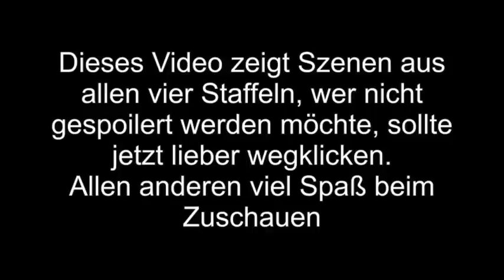Lolle & Sven - Brave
Das Video ist ein Zusammenschnitt von schönen Momenten zwischen Lolle & Sven aus der Serie "Berlin, Berlin". Wer deutsche Serien mit Gefühl und Stil mag, wie z.B. "Türkisch für Anfänger" oder "Doctor's Diary", dem kann ich "Berlin, Berlin" nur ans Herz legen.
Ich freue mich über konstruktive Kritik und wünsche Euch viel Spaß bei dem Video :)

Ich besitze keine Film- oder Tonrechte.

Lied: Brave - Sara Bareilles